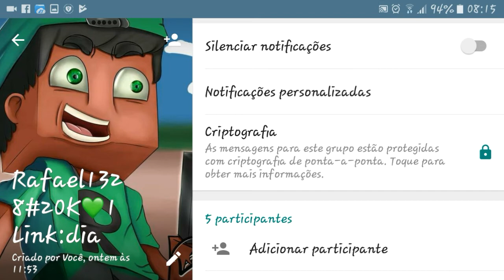✔GRUPO NO WHATSAPP DO INSCRITOS !